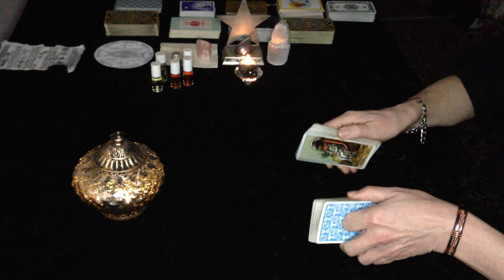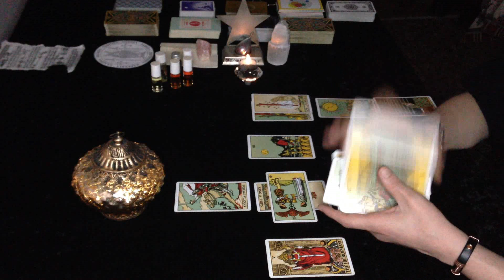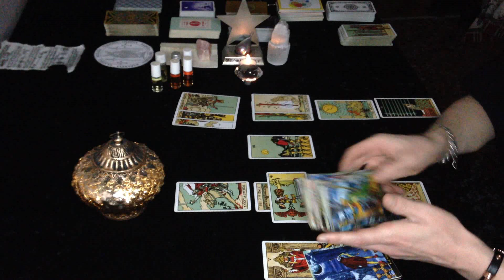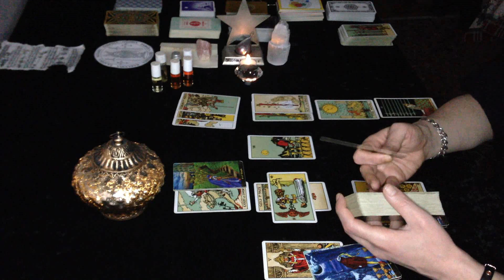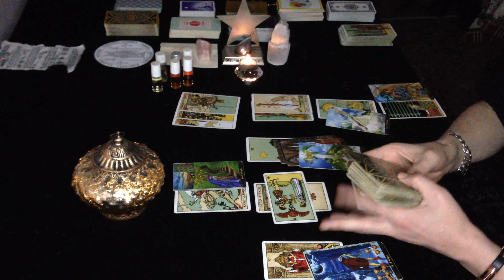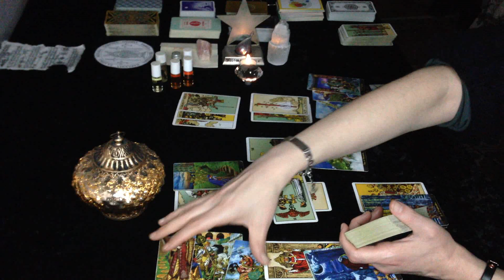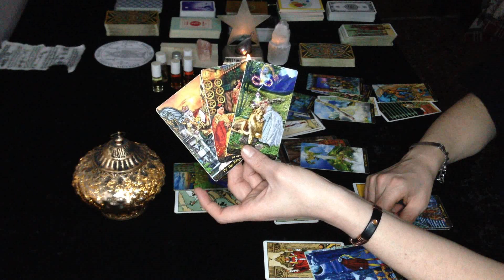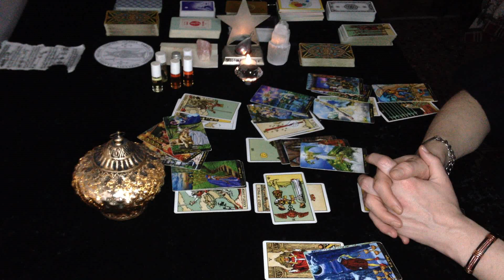Aquarius mid January "They come to You one after the other.. but You don't give a f***! You want...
In depth analysis for the energies born during mid January 2023 !